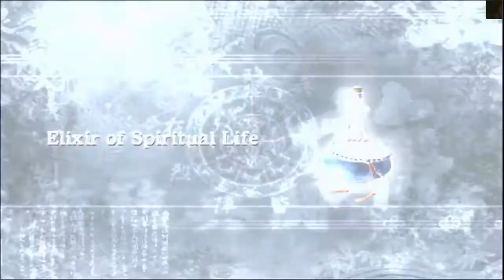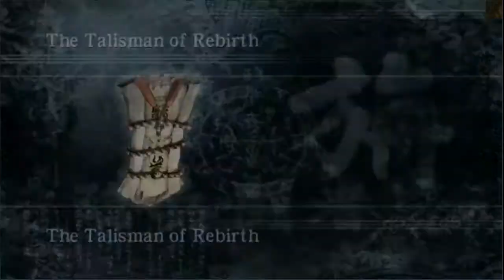Ninja Gaiden Chapter 13